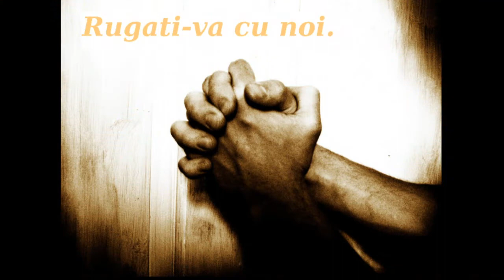24 Decembrie 2014 Ajunul de Crăciun: Laudă și Închinare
Ajunul de Craciun 2014